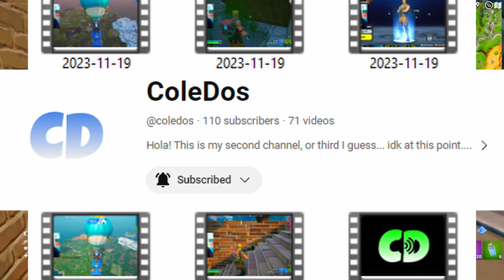when the OG fortnite map came back for a month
I started this video a few weeks ago and completly forgot about it. My bad lol.